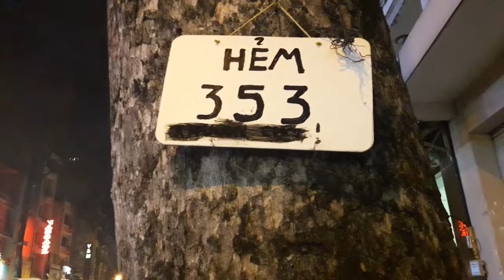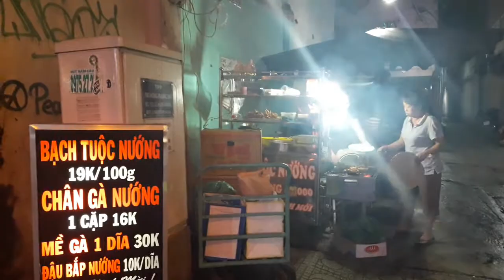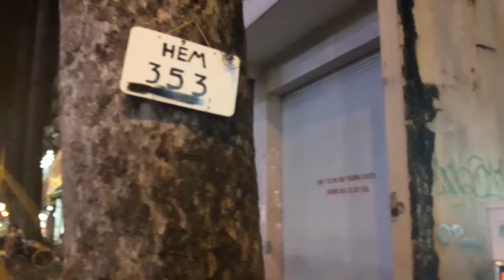HẺM 353 CHÈ BƯỞI LỪNG DANH QUẬN 10 NAY CÒN ĐÂU?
Lý Hương Tv tìm được địa chỉ và người hàng xóm của cô chủ bán chè, còn quán chè bây giờ ra sao?
Cảm ơn các đồng minh thân thương của LÝ HƯƠNG TV đã xem video, hãy chia sẻ video, để  lại comment góp ý cho kênh LÝ HƯƠNG TV ngày càng hoàn thiện hơn. Cám ơn tất cả tình yêu!!!